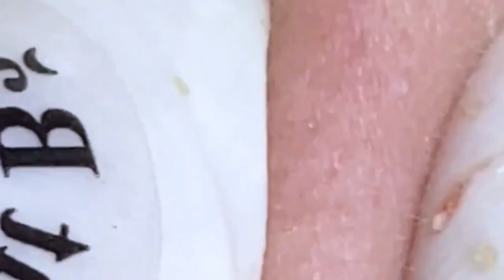ميع وتنظيف الجلد الطبيعي المدو SM